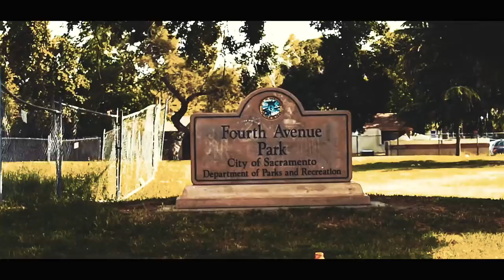Juliano Santiago ft. Mozzy - Mama Told Me (Exclusive Music Video) | Dir. Preach Lumumba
Sacramento's own Mozzy & Juliano Santiago deliver the video to "Mama Told Me"